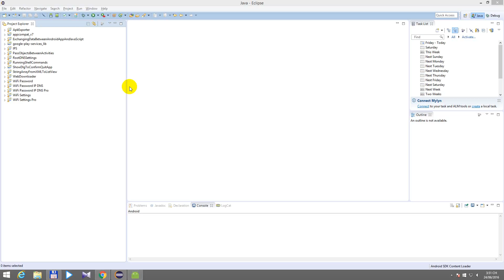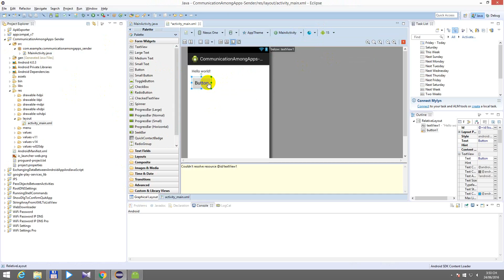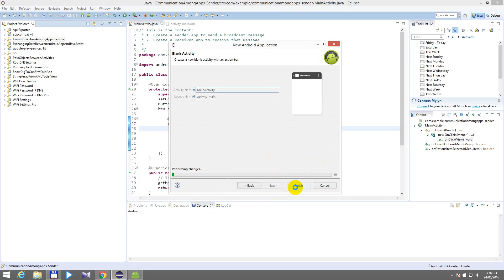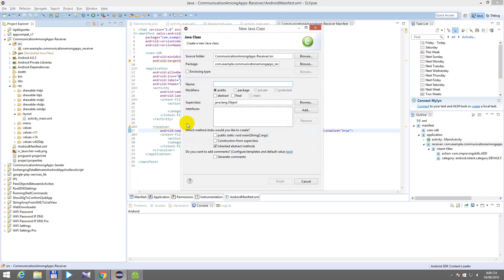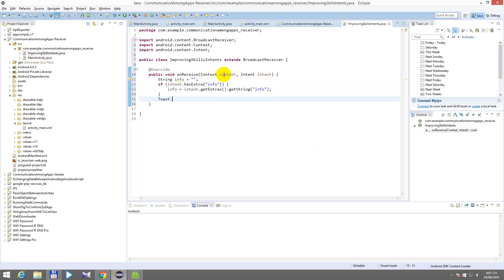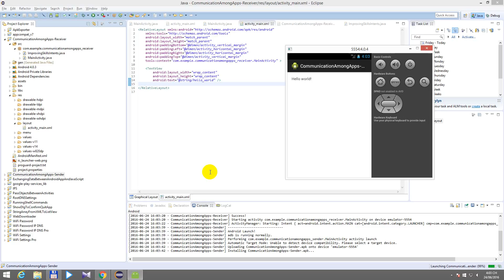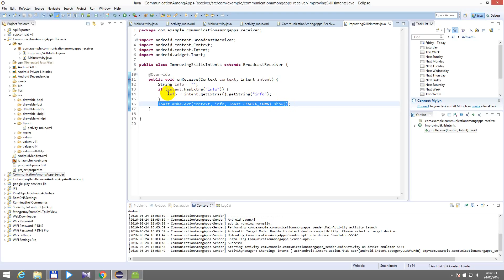Communication among Applications in Android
Communication among Applications in Android using BroadcastReceiver